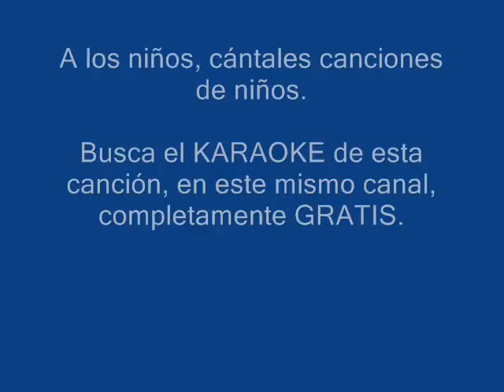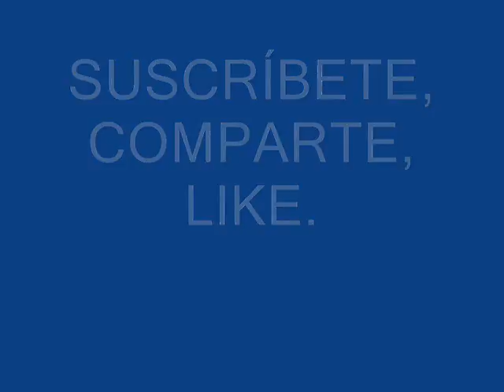MI CAMPIÑA.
MÚSICA INFANTIL.